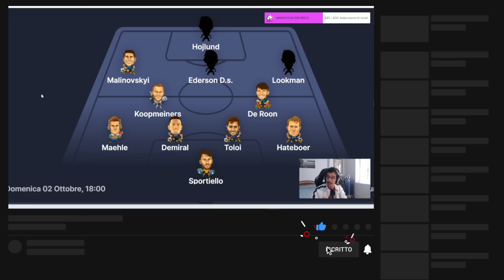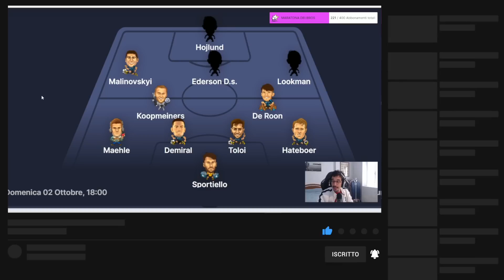ANALISI e CONSIGLI FANTACALCIO 8ª GIORNATA di SERIE A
Dopo la pausa nazionali, si torna in campo con l'8ª giornata di Serie A. Big match a San Siro tra Inter e Roma, partite insidiose per Milan e Juventus contro Empoli e Bologna. E poi le sfide salvezza, sempre incerte ed avvincenti. Ecco a voi i giocatori da schierare partita per partita.

SEGUI I FANTABROS!

Il miglior supporto per tutte le vostre aste! Dimentica i fogli excel, scarica le strategie degli esperti e sorprendi i tuoi avversari oppure prepara la tua strategia personale in vista dell'asta.
🏆 FantacalcioBros League 22/23:
Partecipa alla lega dei Bros su Fantacampionato, il fantacalcio de La Gazzetta dello Sport!